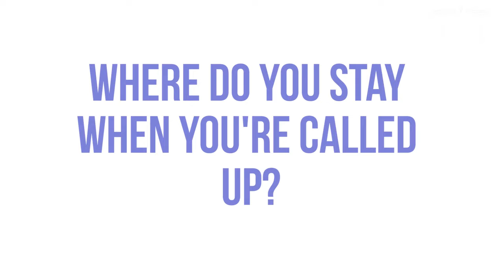Dodgers Host Veterans with Gavin Lux and Joe Davis (Q&A)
The Los Angeles Dodgers hosted military veterans and their families for batting practice on the field at Dodger Stadium on Veteran's Day.

An added treat was the opportunity for a Q&A session with play-by-play man Joe Davis, and rookie second baseman Gavin Lux.

Facebook.com/dodgersnation

All video belongs to MLB and the Los Angeles Dodgers.